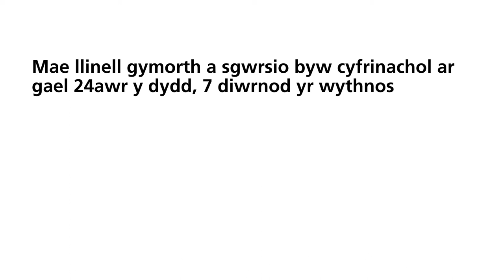Dyw hyn DDIM yn iawn. Cam-drin rhywiol yw hyn - Tymer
Mae ymgyrch Dyw hyn DDIM yn iawn. CamdrinRhywiolywHyn yn tynnu sylw at reolaeth fel elfen allweddol o gam-drin rhywiol a thrais gyda galwad dioddefwr i linell gymorth Byw Heb Ofn am gymorth a chefnogaeth.